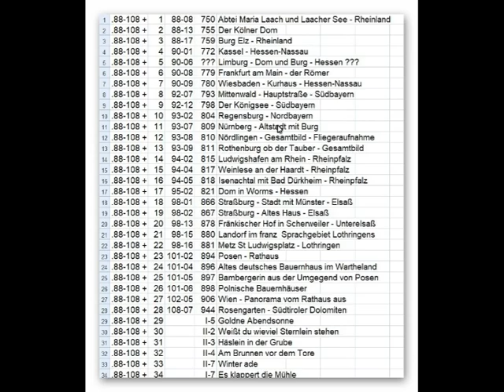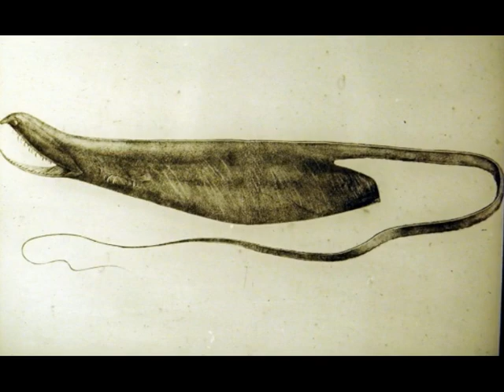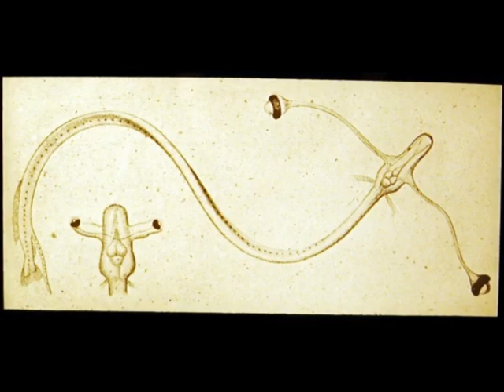Benzinger Lichtbilder 09 88 108 01 90